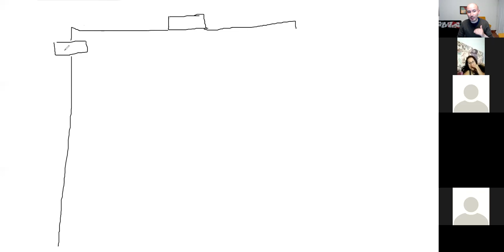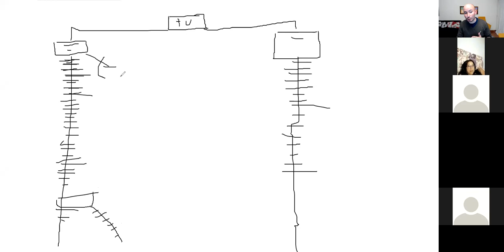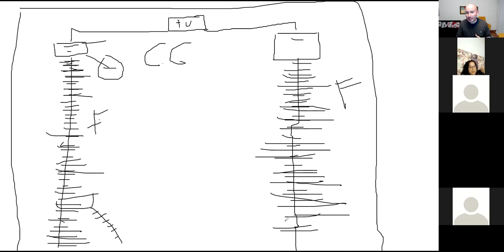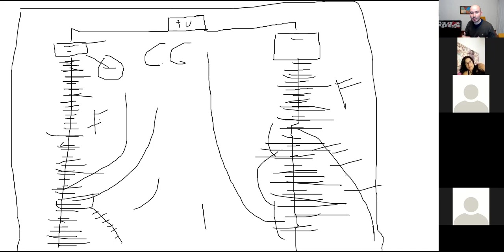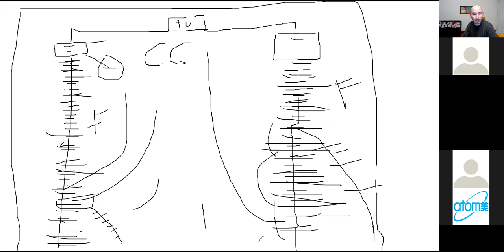Crea tu Fabrica de puntos - Andres Pabon Atomy